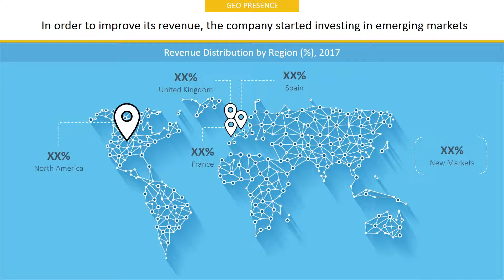JAGSONPAL PHARMACEUTICALS LIMITED Company Profile and Tech Intelligence Report, 2018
The report JAGSONPAL PHARMACEUTICALS LIMITED  Company Profile is a detailed document covered company’s Overview, History, SWOT Analysis, Products/Services, Facts, Financials, Key Executives, Competitors, Tech Intelligence, IT Outsourcing, IT Management, Recent Developments and Strategy Evaluation.